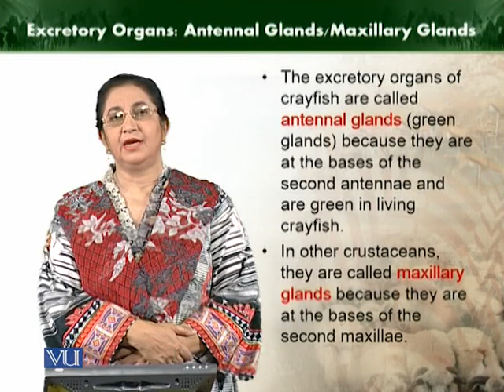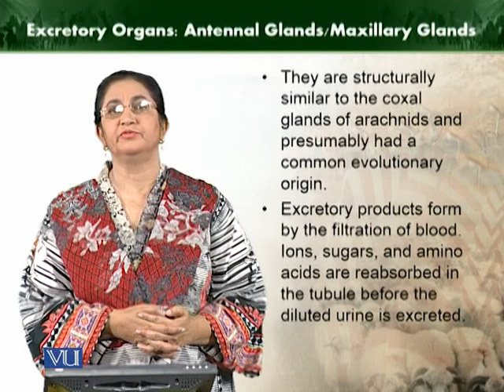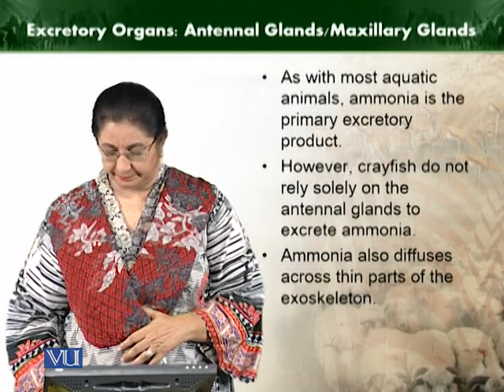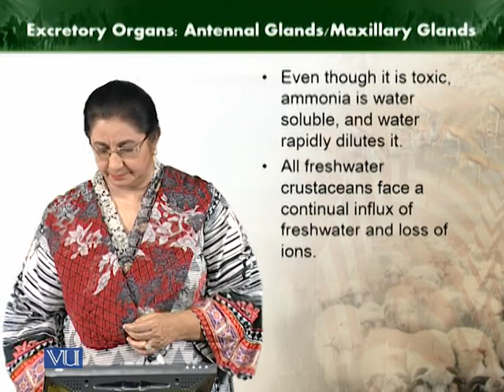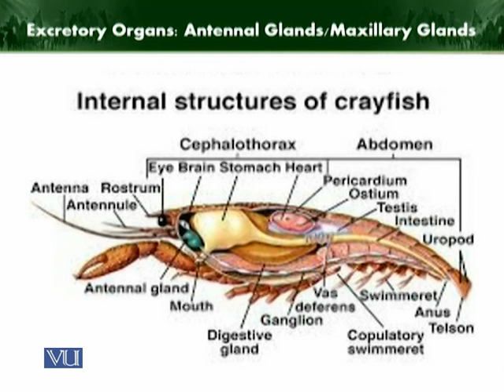Excretory organs | Animal Diversity Invertebrates | ZOO512T_Topic155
Topic155: Excretory organs
by Dr. Farkhanda Manzoor